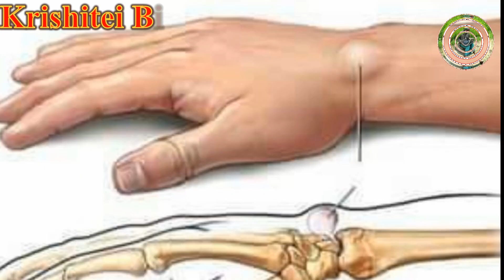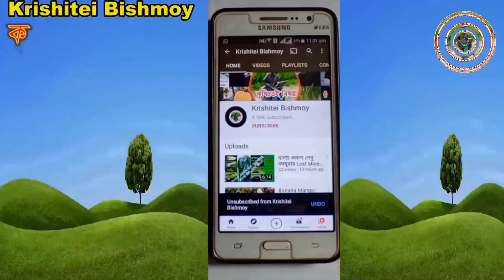Biopesticide ||ভেষজ বালাইনাশক||তেলকুচা পাতা দিয়ে ঝটপট তৈরী করুন শোষক পোকার শক্তিশালী জৈব বালাইনাশক